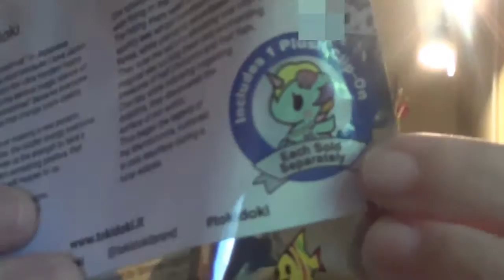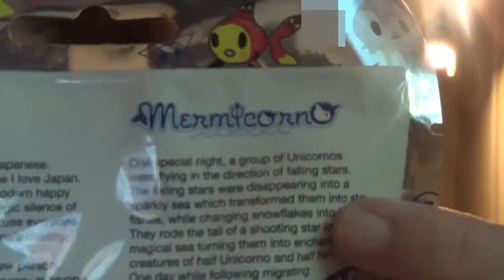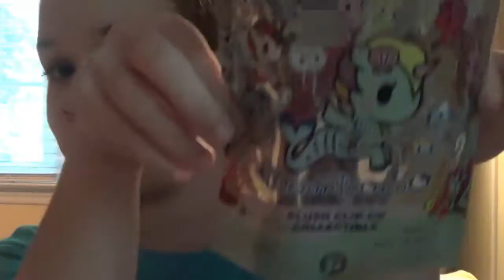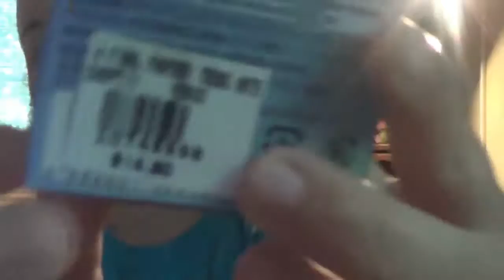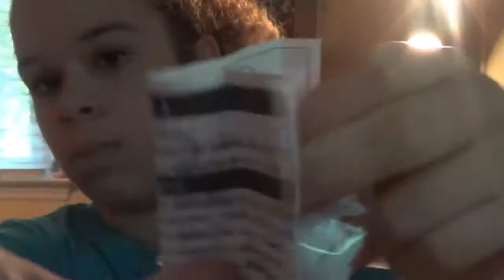Tin Can Sunday Mix - Toy Surprise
I hope all of ya'll have enjoyed this video.